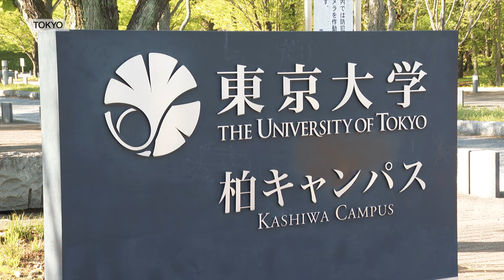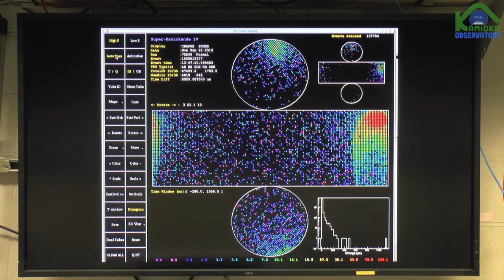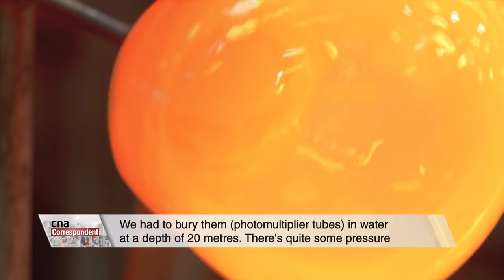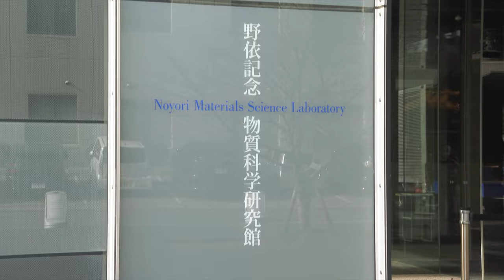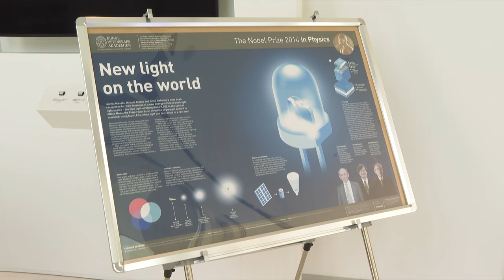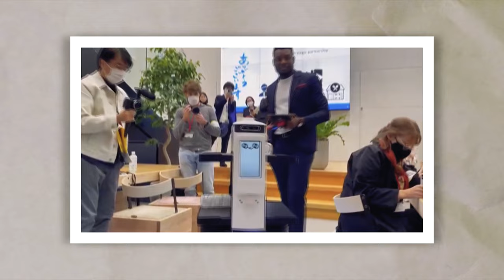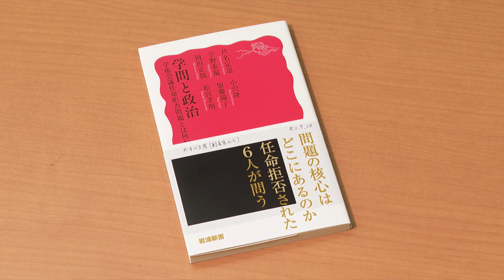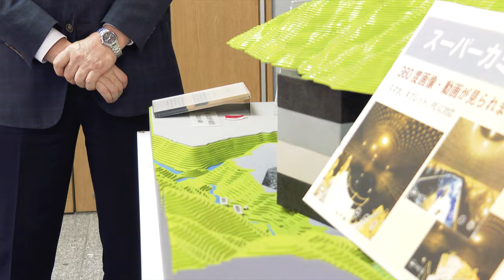Can Japan's Scientists Continue To Win Nobel Prizes? | CNA Correspondent | Full Episode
Since 2000, 20 Japanese or Japanese-born scientists have won a Nobel Prize in natural science for a total of 15 accolades. This was the most among Asian countries during that period, and ranked just second in the world behind the United States. This period coincided with what’s known as the lost decades of Japan.

How did Japan’s scientific endeavours scale new heights despite its lacklustre economic performance? Why do Japanese scientists think the winning streak may not last? CNA Correspondent visits Japanese universities and speaks with their Nobel laureates to decipher the secret behind the country’s Nobel Prize boom.

00:00 Introduction
00:55 Tokyo University's prizeworthy Physics discoveries
04:50 Making the world's most powerful optical sensors
08:05 Japan's Nobel Prize ambitions
10:27 Nagoya University, Japan's Nobel cradle
16:05 Government interference in research and invention
19:45 Japanese research declining in quality?